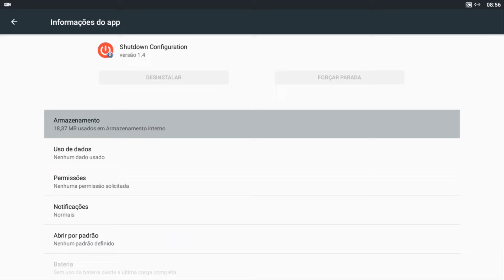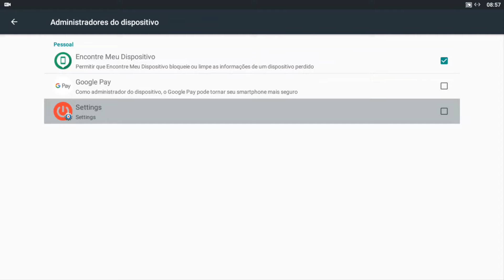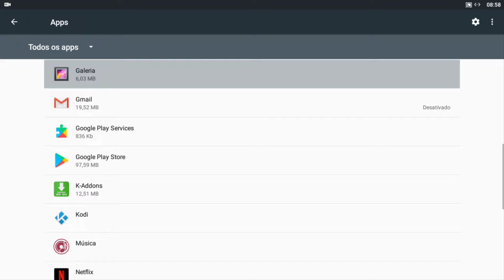🔸 TV Box Android ⁞ Desinstalar App que não quer ser desinstalado ( PT - BR )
Veja como remover um 'Aplicativo teimoso' na TV Box que não desinstala, de forma bem simples e fácil.

Olá! Você instalou um App na sua TV Box Android e decidiu desinstalar, mas na hora de desinstalar você não consegue porque a opção de desinstalar não funciona? Então neste vídeo vou estar mostrando como solucionar este problema de forma bem simples e fácil, permitindo desinstalar... E aí, vamos lá... Confira o vídeo :)

[[ 💡DICA ]]
Apos fazer como mostrado no vídeo e a opção de desinstalar não funcionar clique na opção FORÇAR PARADA do aplicativo que logo em seguida a opção Desinstalar vai funcionar possibilitando desinstalar o App. Fica a Dica.
🛠 Materiais Necessários:
↳ TV Box Android e Controle Remoto
↳ Televisor

📰 Playlist com todos os vídeos sobre '' TV box Android, TV, DVD e muito mais '' do Canal, e não esqueça de conferir o Canal ''DGS tutoriais e dicas'' e deixar o like nos vídeos.